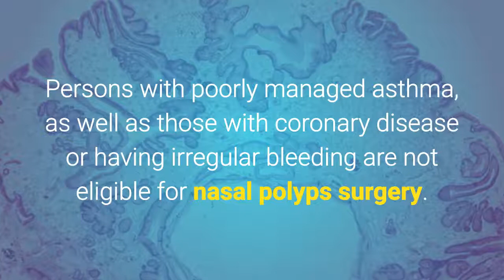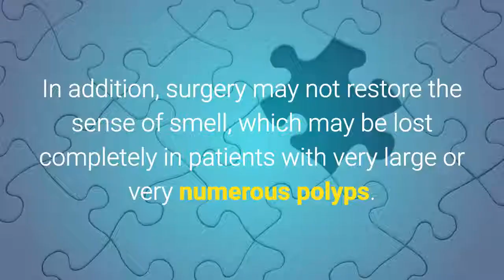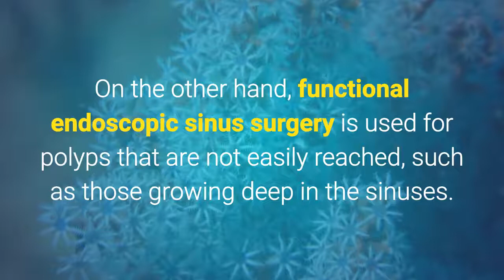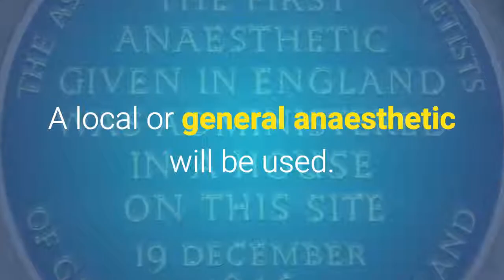What Is Nasal Polyps Surgery - Nasal Polyps Treatment Miracle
Conventional Treatments for Nasal Polyps & Their Limitations.

Nasal polyps can be very embarrassing and problematic. Apart from the fact that they are very unsightly, they can also reduce oxygen intake, create sleeplessness, and give you a persistent cold. They can be painful and often get infected.

You should not leave your nasal polyps untreated…

If these polyps remain untreated or not managed, they become larger and more can form. Large polyps can alter the shape of your face and be very painful.

A doctor will generally tell you that you have two options: steroids or surgery.

If the medical treatments have little or no effect, then next step is to seek surgery. The polyps can be removed by cutting them away; there are two types of surgery for nasal polyps.

1. Polypectomy - this is when the surgeon enters the nasal passages through the nostrils and is also the most commonly used surgery. The surgeon will use a local anaesthetic and can sometimes remove some bone from the nose in an attempt to stop the recurrence of nasal polyps.

2. Endoscopic Sinus Surgery - this surgery will be used if there are clusters or relatively large nasal polyps that could be blocking the sinus passages. This is when the surgeon enters the nostril and nasal passages with a long thin tube with a camera on the end.

However, surgery is not a permanent cure. In fact, most patients (75%) who undergo surgery will get nasal polyps again, sometimes just a few weeks after surgery. Often, they will grow to larger sizes than they were initially. Neither steroids nor surgery are a permanent option, because re-growth is likely to occur. This is because what is causing the polyps to grow is still there. In other words, to keep the polyp from re-growing, you will need to reprogram your body.

For a step-by-step guide on how to cure your nasal polyps permanently and safely, visit Manuel Richards' Nasal Polyps Treatment Miracle™ - the Natural Nasal Polyps Cure.

If you have ever asked the following questions:

1.       do nasal polyps cause bleeding
2.       do nasal polyps cause psoriasis
3.       do nasal polyps return after taken out
4.       does sinuswars13 really treat nasal polyps
5.       essential oils for nasal polyps treatment
6.       feline nasal polyps treatment
7.       how are nasal polyps diagnosed
8.       how are nasal polyps treated
9.       how is asthma related to nasal polyps
10.   malignant nasal polyps treatment
11.   nasal polyps treatment
12.   nasal polyps treatment at home
13.   nasal polyps treatment cure
14.   nasal polyps treatment guideline
15.   nasal polyps treatment homeopathy
16.   nasal polyps treatment in ayurveda
17.   nasal polyps treatment miracle
18.   nasal polyps treatment miracle book
19.   nasal polyps treatment miracle does it work
20.   nasal polyps treatment miracle download
22.   nasal polyps treatment miracle pdf
23.   nasal polyps treatment miracle review
24.   nasal polyps treatment miracle reviews
25.   nasal polyps treatment miracle scam
26.   nasal polyps treatment miracle system
27.   nasal polyps treatment miracle system reviews
28.   nasal polyps treatment miracle tm
29.   nasal polyps treatment natural
30.   nasal polyps treatment options
31.   nasal polyps treatment pregnant
32.   nasal polyps treatment with nasonex
33.   nasal polyps treatment without surgery
34.   over the counter nasal polyps treatment
35.   what are nasal polyps
36.   what are possible causes of nasal polyps
37.   who gets nasal polyps
38.   Nasal Polyps Treatment Miracle™ by Manuel Richards
39.   Manuel Richards
40.   Nasal Polyps